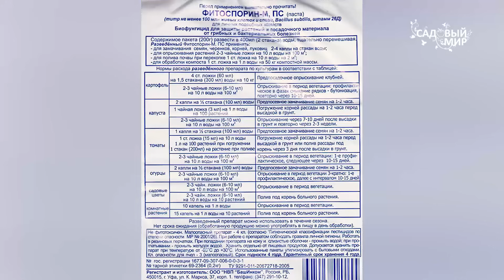Как обрезать комнатную герань Пересадка пеларгонии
Как обрезать комнатную герань  Комнатная герань вытягивается, поэтому ей нужна обрезка. Как пересадить пеларгонию. В какую почву сажать пеларгонию.  Рассказывает Наталья Петренко на канале Садовый мир.